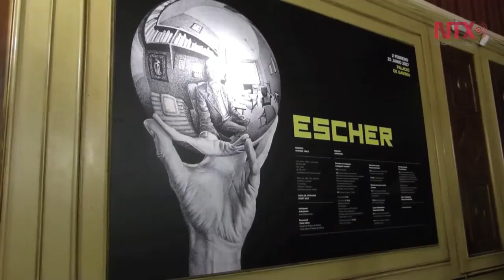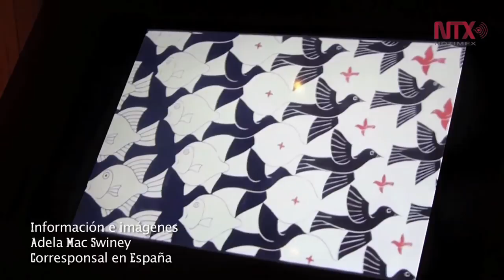Presentan restrospectiva de Escher, genio con gran influencia en arte y ciencia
Hasta el 25 de junio del 2017, más de 200 obras de Escher, en el Palacio de Gaviria